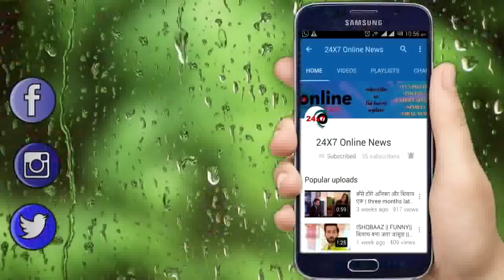DIVYA DRISHTI : HO NO ! DRISHTI शनिवार की कहानी में देगी रक्षित को एक खुशखबरी